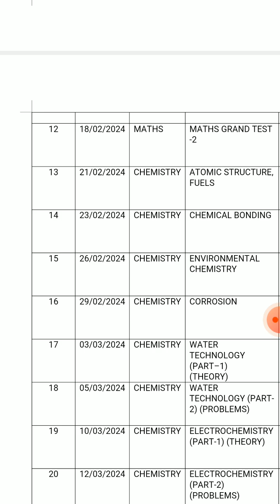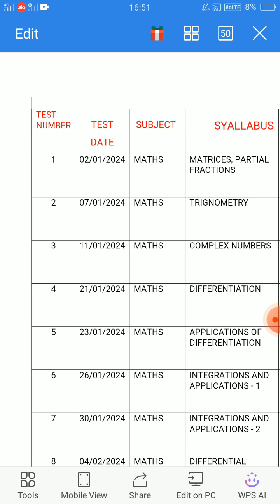ap ecet 2024 mpc test series| ap ecet test series schedule|ap ecet maths| ap ecet chemistry